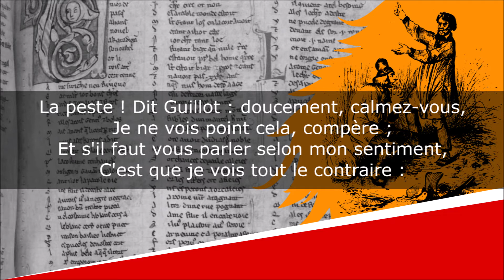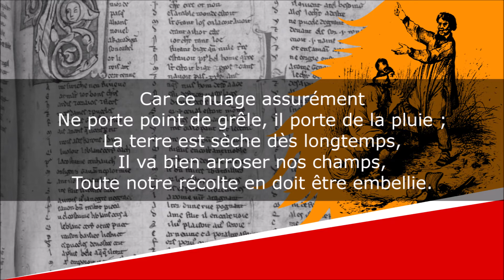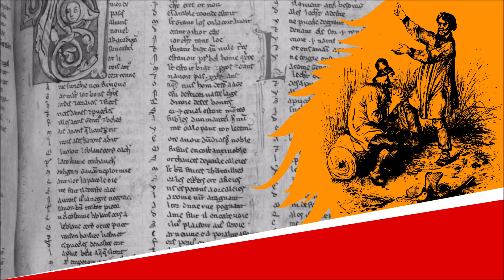Les deux Paysans et le Nuage - Fable - Jean-Pierre Claris de Florian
Les deux Paysans et le Nuage
Fables, Livre Quatrième, Fable XVII

Lecture : AB
Portrait de couverture : Peintre inconnu
Illustration de fond : Victor Adam

Texte :
Guillot, disait un jour Lucas
D'une voix triste et lamentable,
Ne vois-tu pas venir là-bas
Ce gros nuage noir ? C'est la marque effroyable
Du plus grand des malheurs. Pourquoi ? Répond Guillot.
- Pourquoi ? Regarde donc : ou je ne suis qu'un sot,
Ou ce nuage est de la grêle
Qui va tout abîmer, vigne, avoine, froment ;
Toute la récolte nouvelle
Sera détruite en un moment.
Il ne restera rien ; le village en ruine
Dans trois mois aura la famine,
Puis la peste viendra, puis nous périrons tous.
La peste ! Dit Guillot : doucement, calmez-vous,
Je ne vois point cela, compère ;
Et s'il faut vous parler selon mon sentiment,
C'est que je vois tout le contraire :
Car ce nuage assurément
Ne porte point de grêle, il porte de la pluie ;
La terre est sèche dès longtemps,
Il va bien arroser nos champs,
Toute notre récolte en doit être embellie.
Nous aurons le double de foin,
Moitié plus de froment, de raisins abondance ;
Nous serons tous dans l'opulence,
Et rien, hors les tonneaux, ne nous fera besoin.
C'est bien voir que cela ! Dit Lucas en colère.
Mais chacun a ses yeux, lui répondit Guillot.
- Oh ! Puisqu'il est ainsi, je ne dirai plus mot,
Attendons la fin de l'affaire :
Rira bien qui rira le dernier. - Dieu merci,
Ce n'est pas moi qui pleure ici.
Ils s'échauffaient tous deux ; déjà, dans leur furie,
Ils allaient se gourmer, lorsqu'un souffle de vent
Emporta loin de là le nuage effrayant ;
Ils n'eurent ni grêle ni pluie.